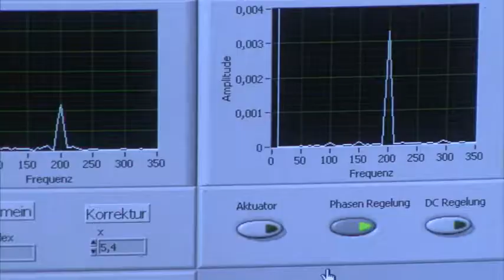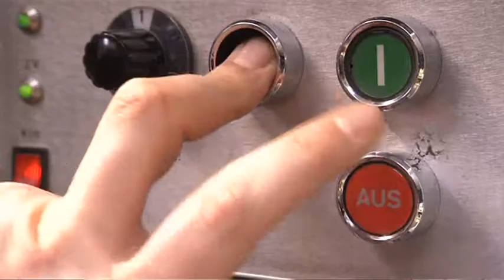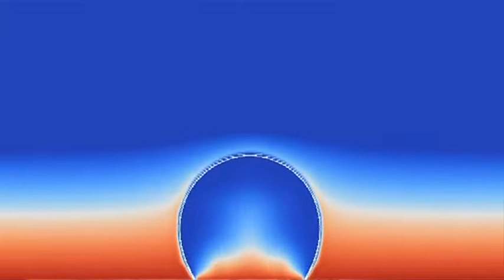Exzellenzinitiative: Exzellenzcluster "Understanding and Designing Fluid Boundaries"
Verschiedene Faktoren, wie die morphologische Struktur oder chemische Eigenschaften, können die Interaktion von Oberflächen beeinflussen. Die Erforschung und Entwicklung von intelligenten Grenzflächen zur gezielten Beeinflussung der Wechselwirkungen zwischen fluid-festen Grenzschichten ist Ziel des Center of Smart Interfaces. Wissenschaftlerinnen und Wissenschaftler erforschen im Rahmen des Clusters, wie beispielsweise die mikroskopische Struktur von Materialoberflächen den Wärme- und Stofftransport beeinflusst. Sie wollen herausfinden, auf welche Weise der Transport verbessert beziehungsweise effizienter gestaltet werden kann. Dazu analysieren sie unter anderem das Einwirken von Luftströmen oder den Aufprall von zerstäubter Kühlflüssigkeit. Die Ergebnisse sollen die Energie- und Verkehrstechnik sowie die Verfahrens- und Produktionstechnik voranbringen. Klimaanlagen könnten so verbessert oder kleinere und leistungsfähigere Laptops wirksamer gekühlt werden. Die Chemiker, Physiker, Mathematiker, Materialwissenschaftler und Maschinenbauer forschen auf fünf Feldern, die ein besonders hohes Innovationspotenzial versprechen: Statische und dynamische Benetzbarkeit, Verbesserung von Wärmetransport, wandnahe reaktive Strömungen, wandnahe Mehrphasenströmungen sowie Widerstands- und Zirkulationssteuerung.